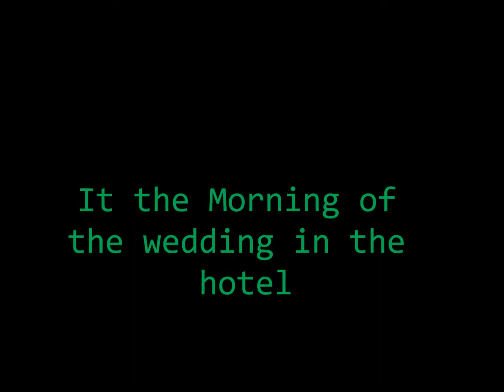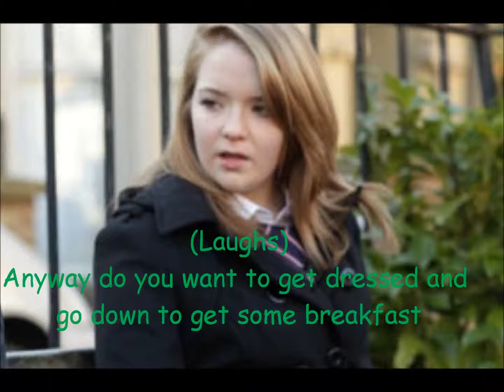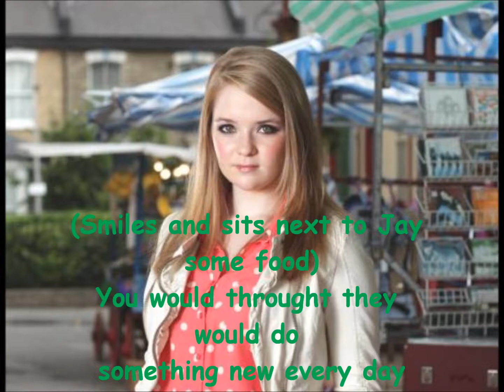Jay and Abi :What If (Part Six)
Part Six of Jay and Abi What If. Enjoy
Please Read: EastendersVideos123 is really sorry for not updating on Teeengers of Walford: The Chatroom as he been really busy with moving house he only moved in to his new house yestrday so it be a couple of days or weeks until be updates again.